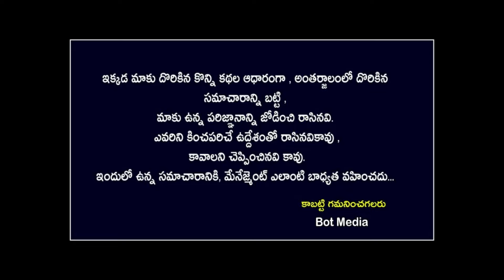సింహ రాశి వారికి అక్టోబర్ 4,5 తేదీల్లో మీఇంట్లో పితృదేవతలు ఉండబోతున్నారు||Simha Rasi 2024